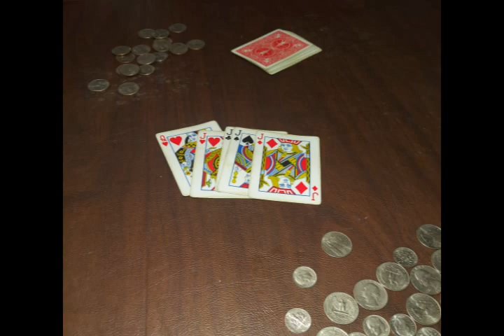Cozmo cries mary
words cant describe what having friends like these can do for someone